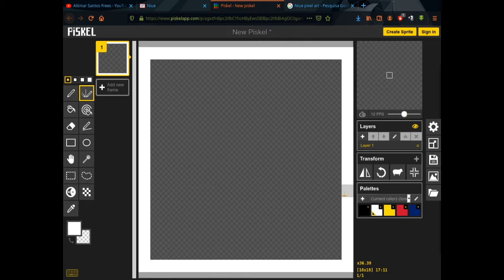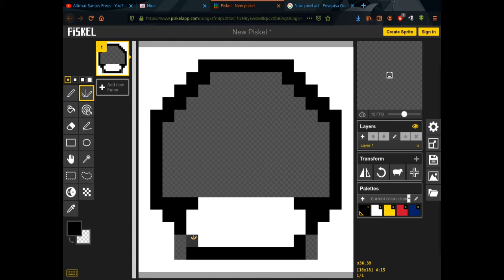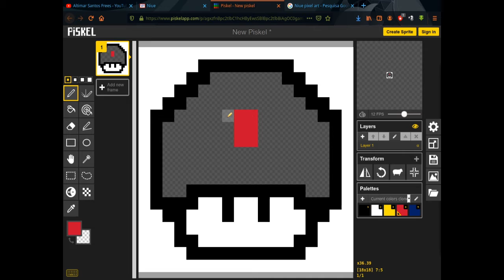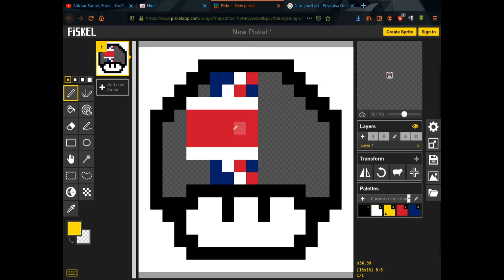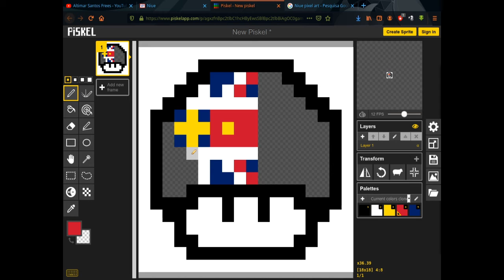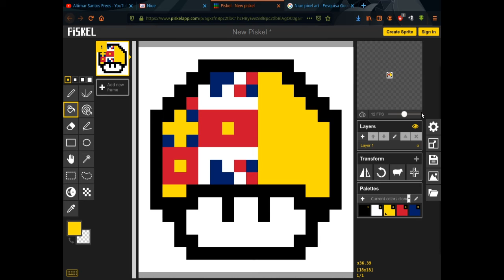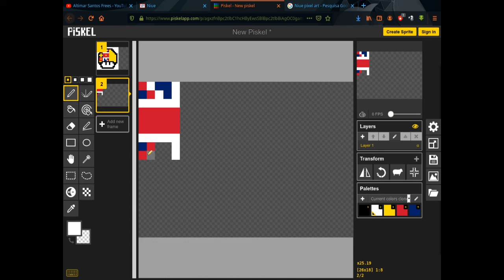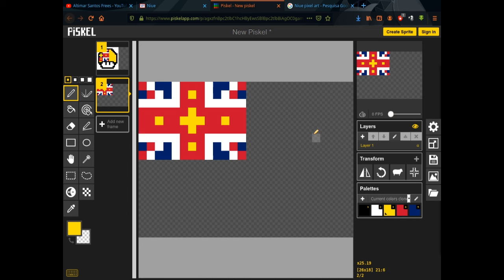Mushroom Pixel Art Flag Niue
Uma pixel art de cogumelo com a bandeira da Niue.
As cores oficiais da bandeira da Niue são:
PMS Yellow C, 186c, 280c
RBG 254/221/0, 200/16/46, 1/33/105
HEX FEDD00, C8102E, 012169